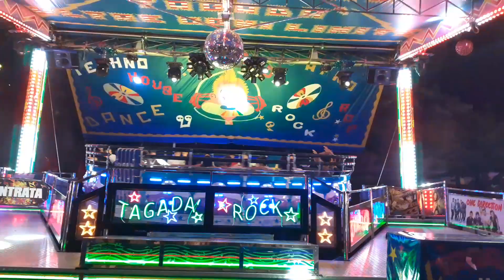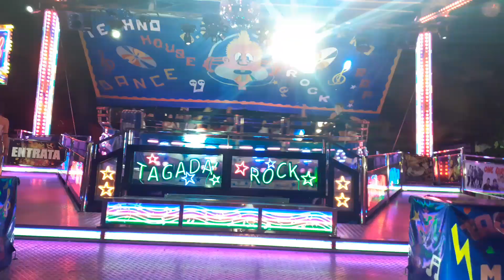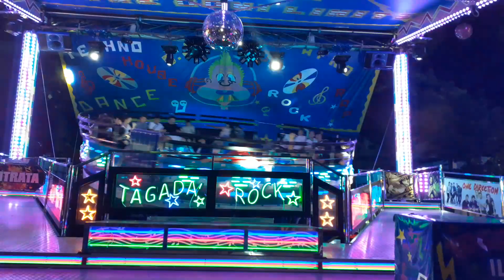tagada luna park cesena 2022 (festa di San Giovanni)